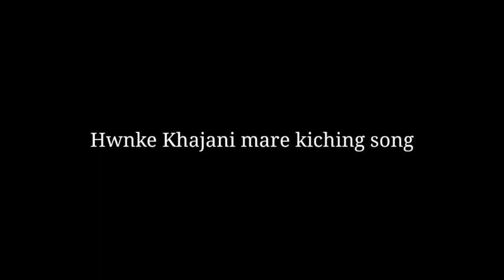Hamjakmano kubui wansukdi ll Kokborok motivation video ll New video 2021